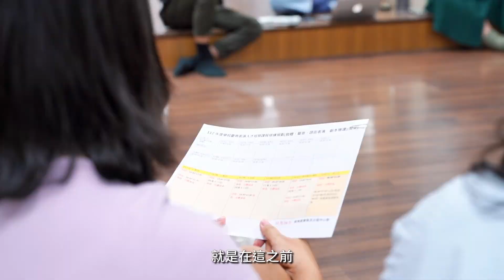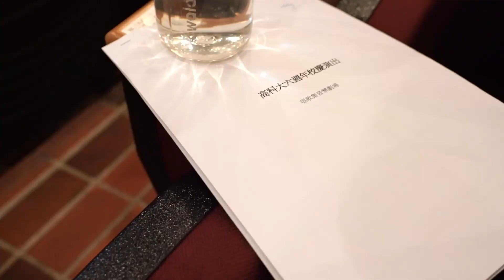【高科大6週年校慶｜唱歌集音樂劇場】想像驅動未來概念音樂劇花絮